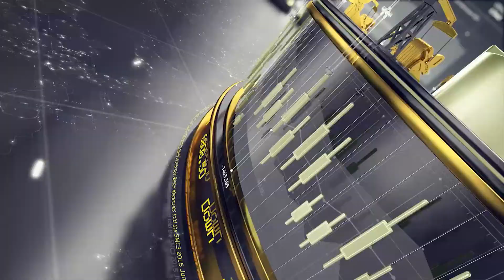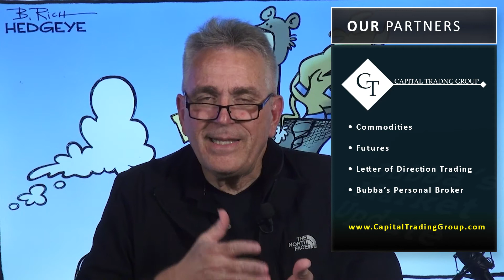One Thing Continues To Be Steady As She Goes